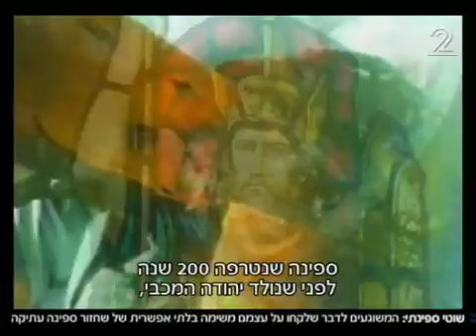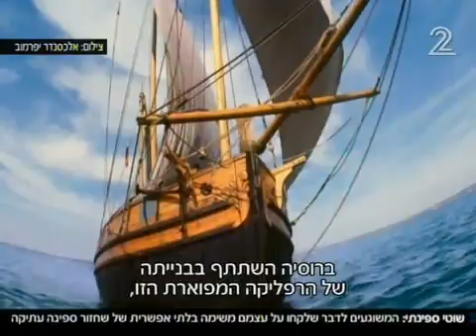Interview of Alexander Efremov to 2 2 channel, Israel TV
Replica Ma’agan Michael Ship